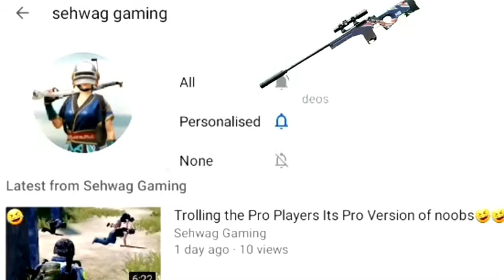Mirado exe Funny Moments Trolling Noobs with Golden Mirado Car In Miramar v2 0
Mirado exe😜🤣

Trolling Noobs with Golden Mirado Car In Miramar v2 0